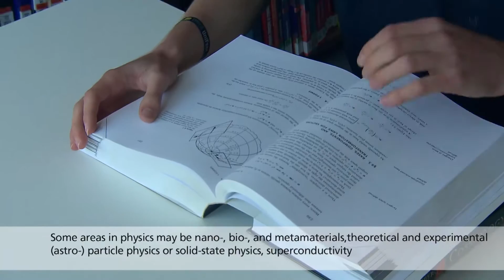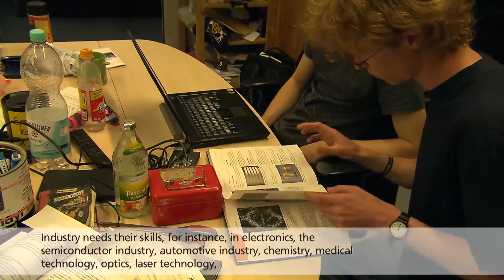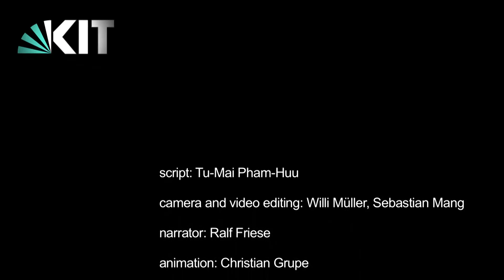Studying at KIT: Physics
Physics: We don’t realize how much this important science impacts our everyday life. Even watching the video wouldn’t be possible without the physics-based ideas that played a huge role in the creation of computers and the internet. The importance of physics to society today is most easily represented by our reliance on technology. By choosing to take a degree in Physics, you choose to study an enormously stimulating subject that also sits right at the heart of technology development.
Find out more about a degree in Physics at KIT in the Video!